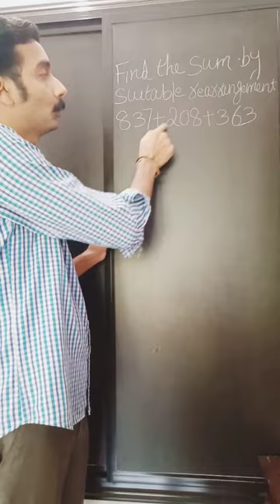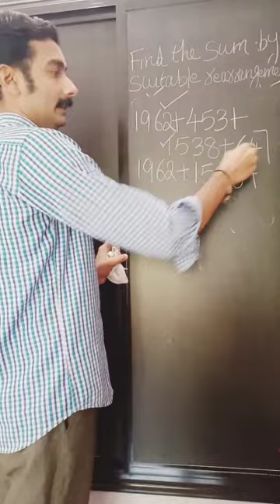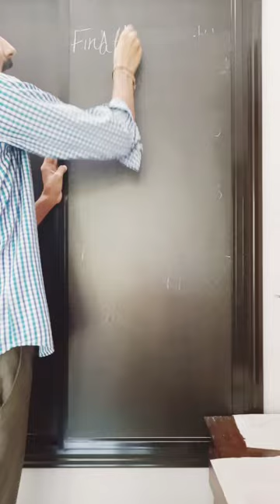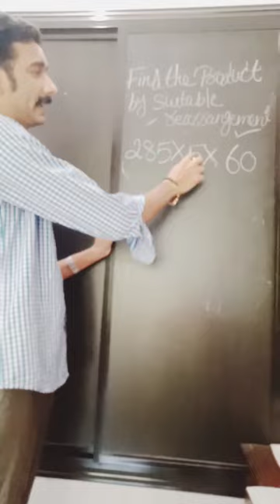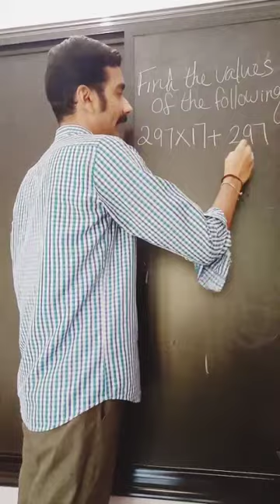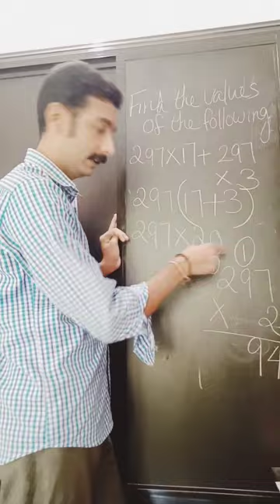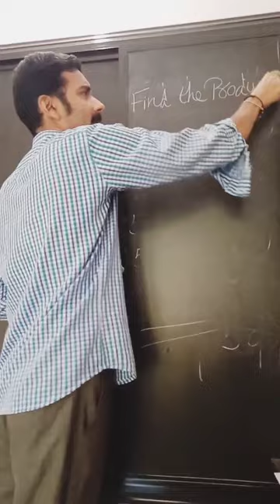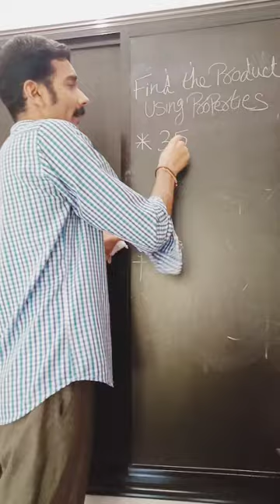Maths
Class 6